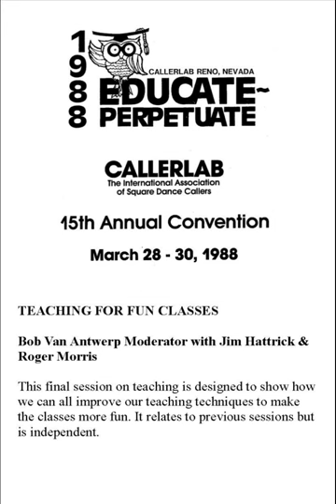1988 CALLERLAB Conv Teaching For Fun Classes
1988 CALLERLAB Convention, Reno, NV
Teaching For Fun Classes
Bob Van Antwerp Moderator with Jim Hattrick & Roger Morris
This final session on teaching is designed to show how we can all improve our teaching techniques to make the classes more fun. It relates to previous sessions but is independent.